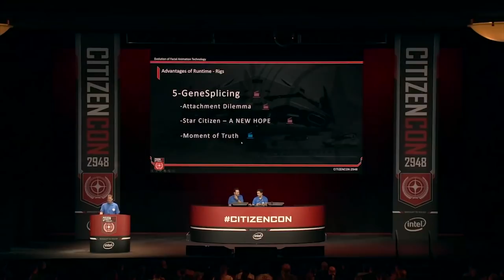CitizenCon 2948 Gene Splicing demo with Bishop's speech audio as background.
A mix between the gene splicing demo at CitizenCon 2948 and the audio from the Bishop's speech.